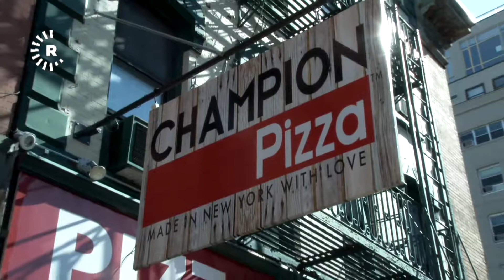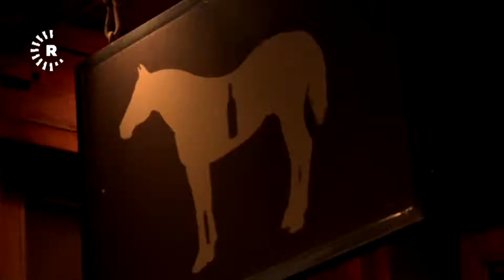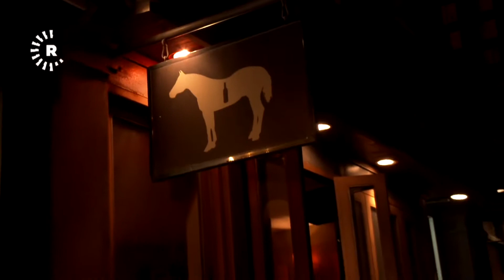پیاوێک بە ئاڵتوون پیتزا دروست دەکات و دانەی بە نزیکەی 10 هەزار دۆلار دەفرۆشێت